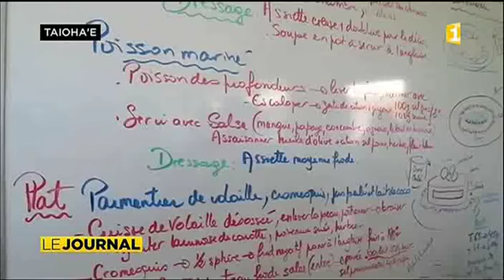Le CETAD hôtelier de Nuku Hiva forme à la polyvalence